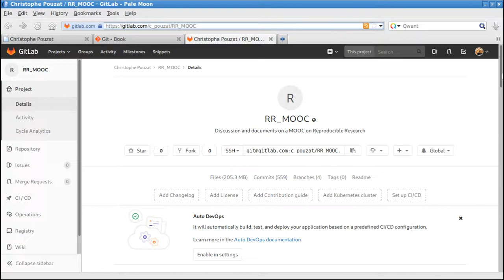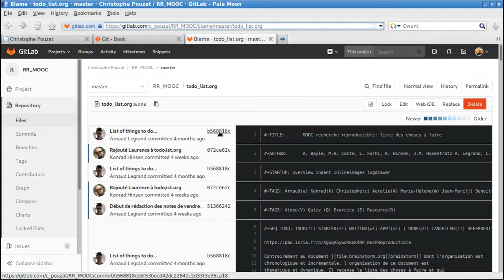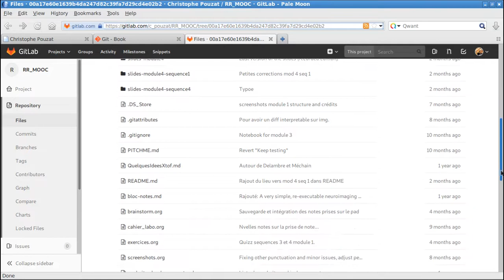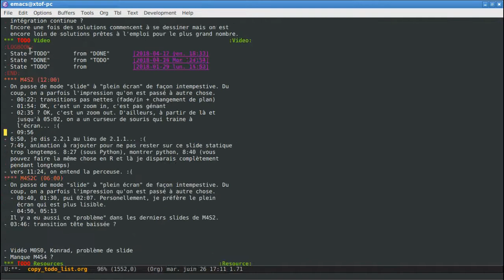Demo GitLabBlameEtRetourEnArriere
Cette vidéo sur Gitlab montre comment visualiser l'histoire complète des modifications d'un fichier donné et comment revenir à une version potentiellement très antérieure de ce fichier.
Réalisée par Christophe Pouzat pour le Mooc FUN « Recherche reproductible : principes méthodologiques pour une science transparente » (Lien vers FUN